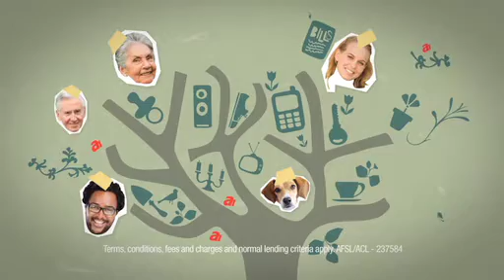Alliance One "Family Tree" TVC - AdNews